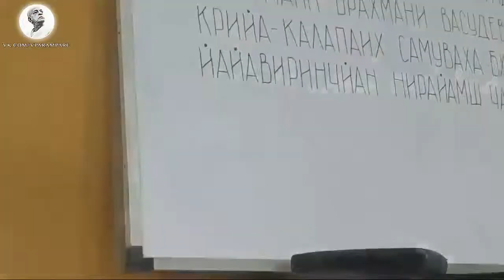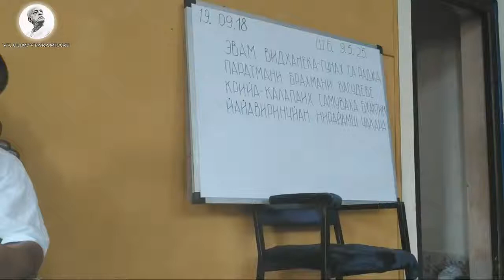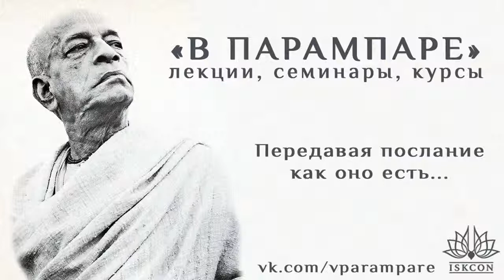2018.09.18_Харилила дас – Шримад-Бхагаватам 9.5.25 (Майапур, Индия)